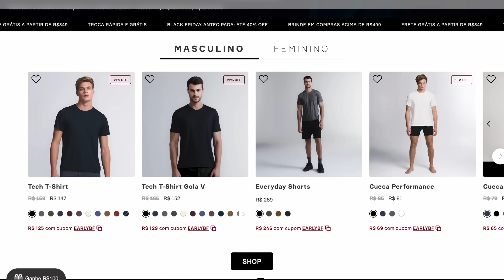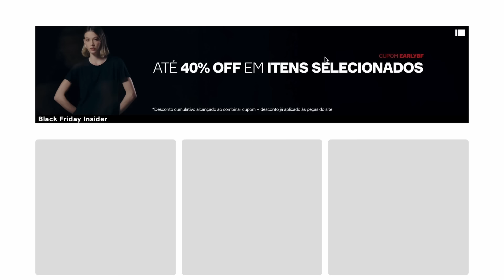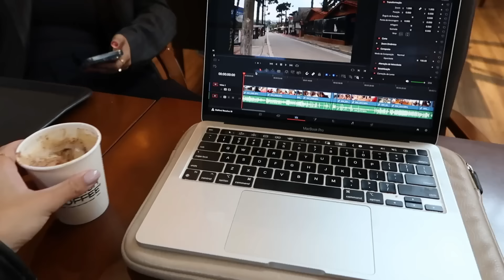VLOG EM CASA, PREPARAÇÃO para VIAGEM, AEROPORTO, nova DECOR e RECEBIDOS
oie, amores! o vídeo de hoje vai ser curtinho, mas mostrando pra vocês um pouco da rotina pós viagem e já embarcando na próxima :)

Para comprar na Insider, é só usar o cupom SHIRLEY15 no

me acompanhe: @shirleysoaares no instagram e no tiktok